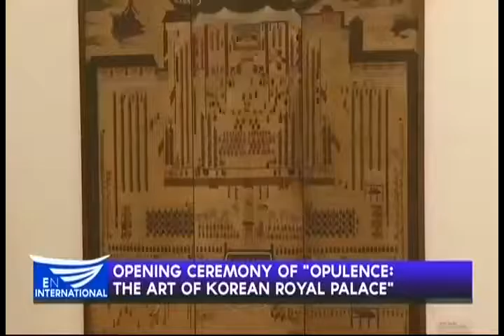OPENING CEREMONY OF "OPULENCE:THE ART OF KOREAN ROYAL PALACE"